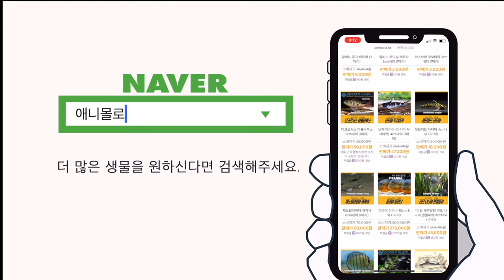디크로서스 필라멘토사, 모든 물고기와 사육 가능한 소형 시클리드! [물생활백과사전]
오늘은 디크로서스 필라멘토사
일명 체커보드 시클리드에 대해 알아봅니다!

좋았훻!

00:00 디크로서스 필라멘토사 사육정보
00:07 체커보드 시클리드
00:19 외형적 특징
00:23 사촌 디크로서스 마큘라타
00:29 크레니카라속
00:40 학명이 유명
01:16 요즘 보기힘든 이유
01:27 채집지마다 차이
01:32 구매 루트
01:41 아피보다 착함
01:52 수컷이 멋짐
02:12 헤엄치는 스타일
02:27 수온
02:38 디크로서스 pH
02:46 사료의 선택 주의사항
03:20 열대어는 애니몰로 쇼핑몰